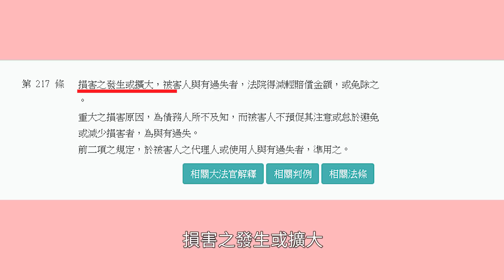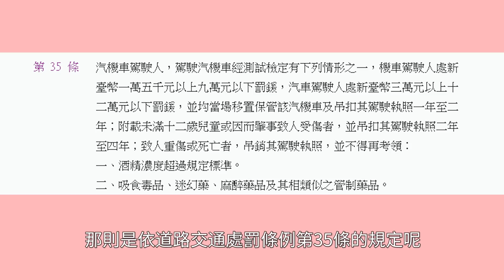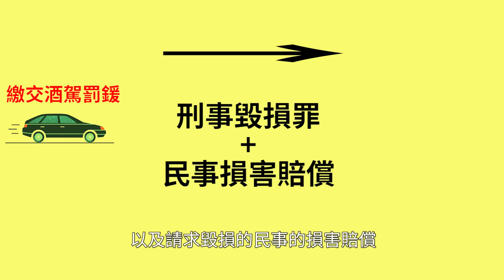重機蛇行又踹照後鏡vs汽車酒駕不看路，法院會怎麼判？【時事評判】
相信大家都對汽車酒駕的行為感到憤怒，
但這起相撞的案件，
到底誰對誰錯，
卻不是那麼絕對？

到底是酒駕且不禮讓直行車的汽車錯了，

還是發生車禍後，
直接跳到車上大踹特踹的重機騎士的問題呢？

今天律師就一一帶大家探討法律上怎麼看吧！